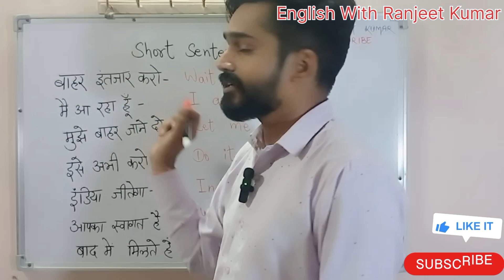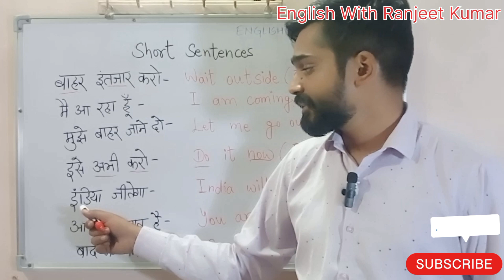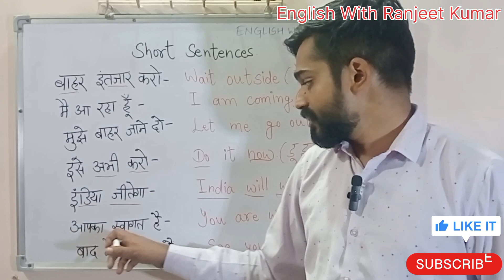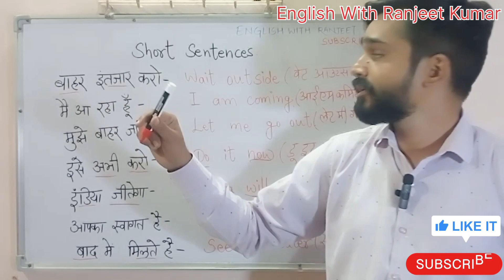Short_Sentences #01 । Daily Sentences Pronunciation। @English_With_Ranjeet_Kumar।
Welcome,
This is the first video of Daily_Sentences and Pronunciation series।
English_Learning is Easy with daily short_English_sentences, just practice and learn_English_Speaking effortlessly।